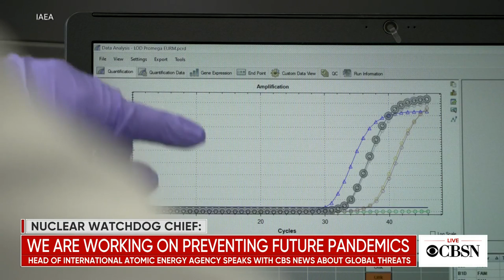Nuclear watchdog says Iran and North Korea pose a global threat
The incoming Biden administration will need to make Iran a priority, said Rafael Mariano Grossi, director general of the International Atomic Energy Agency. He sat down with CBS News' Pamela Falk to discuss Iran's nuclear program, how the agency is monitoring nuclear activity in North Korea and how nuclear scientists can help prevent the next global virus outbreak.